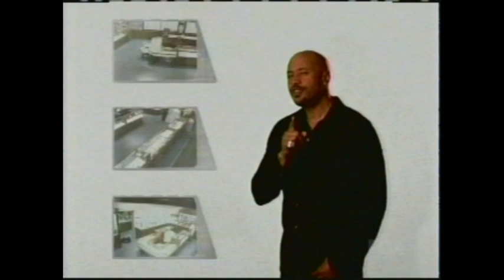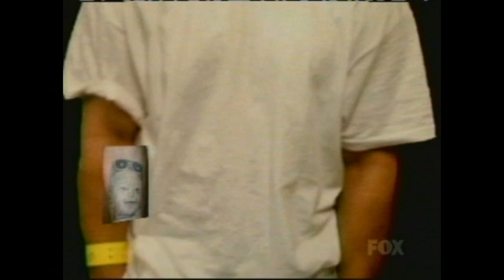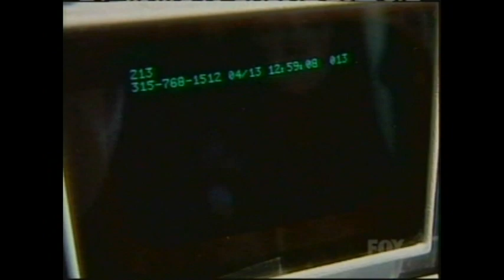America's Most Wanted- May 20th, 2006 (Marion Pegeses)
These wannabe jewelry thieves were caught on camera while enacting their next heist. See how badly they failed in this segment of America's Most Wanted. I hope you enjoy like always and I wish all the dads out there a wonderful Father's Day!!